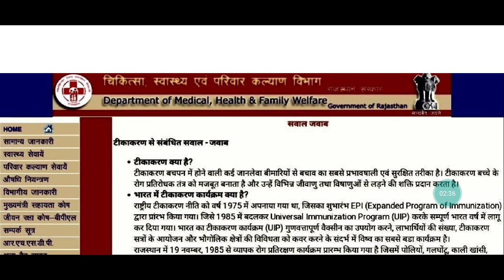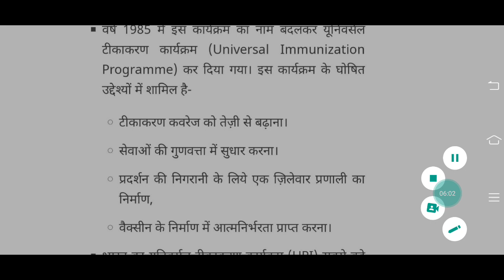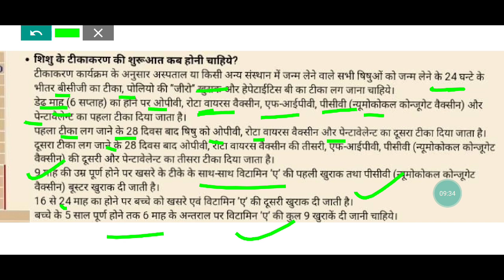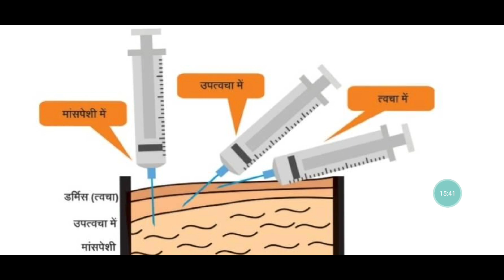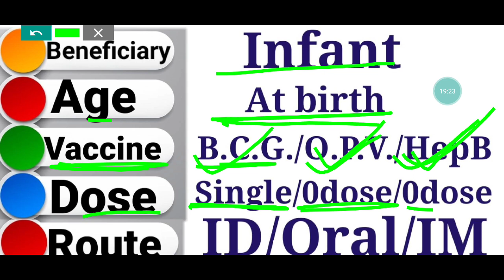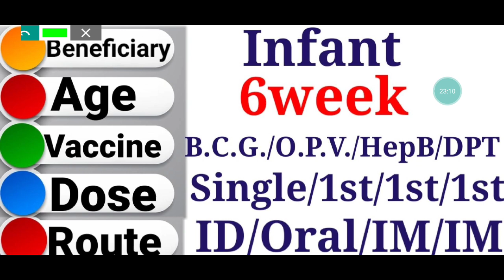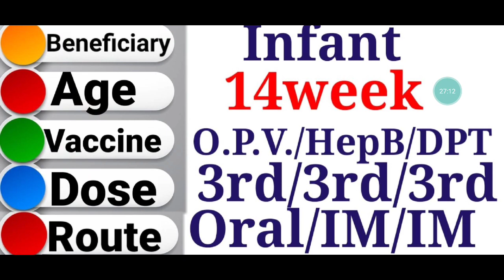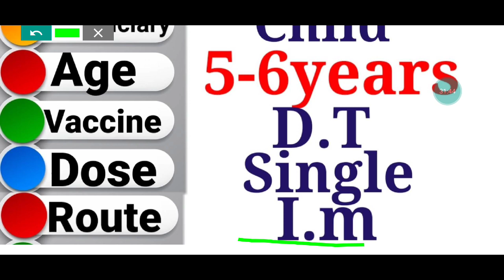Immunization | टीकाकरण | Home science classes by Divya Mishra ma'am